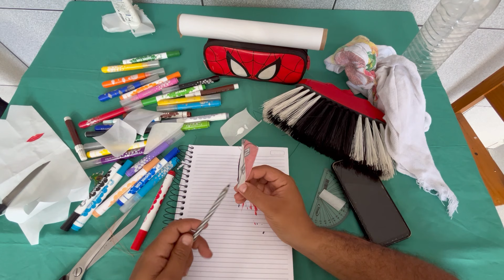TUTORIAL DE COMO FAZER MINIPIPA DE VARETA !! PASSO A PASSO